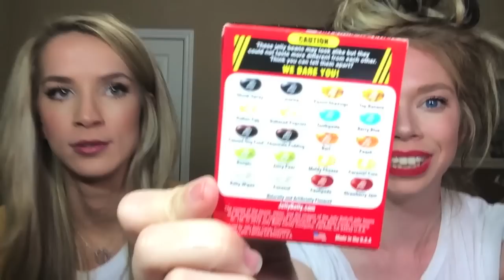Jelly Bean CHALLENGE with Grav3yardgirl | LeighAnnSays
Bunny (grav3yardgirl and I finally did THE JELLY BEAN CHALLENGE! It was horrifying and hilarious. I loved it and hated it. I almost puked and I made my friend laugh until she cried. Life is all good and bad huh? Do you like it? Thumbs up it.

CAMERA: Canon EOS Rebel T4i 18MP Digital SLR